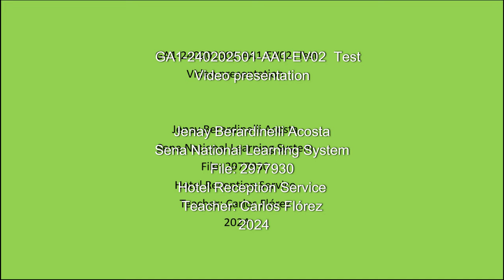VIDEO PRESENTACION Evidencia GA1-240202501-AA1-EV02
shakira's Life